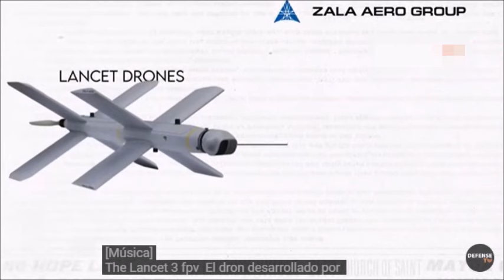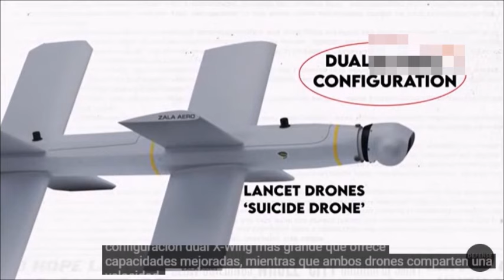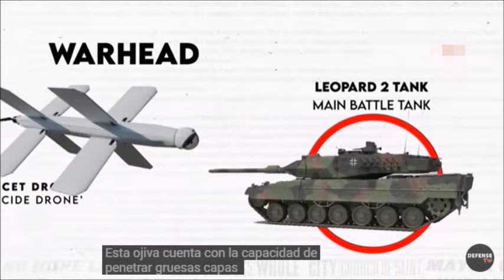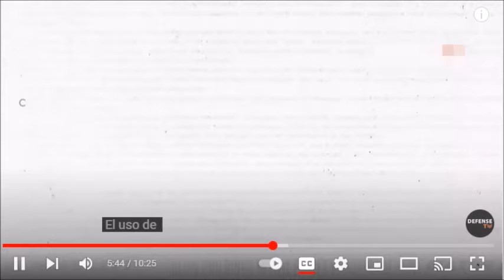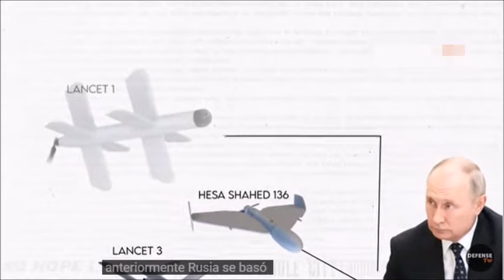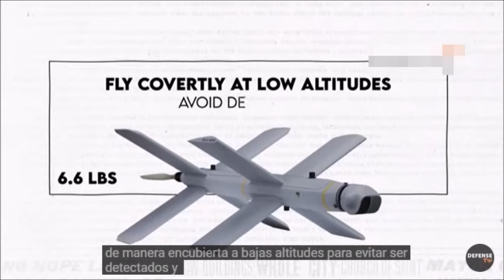Observa Como Los Drones Rusos Destruyen Los Tanques Leopards en Ucrania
Defensape